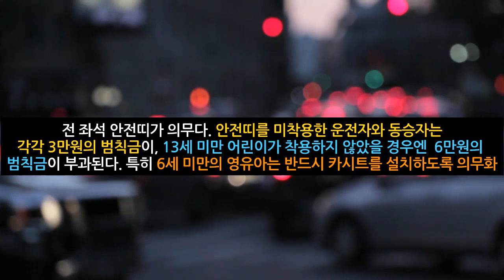'역대급' 카니발 등장에 기겁…두 눈 의심케 한 장면 ㄷㄷ (2022년 8월2일)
“부모는 뭐하나” 시속 90㎞ 차량 선루프 밖으로 몸 내민 아이들
아동학대 아닌가...ㅠㅠ